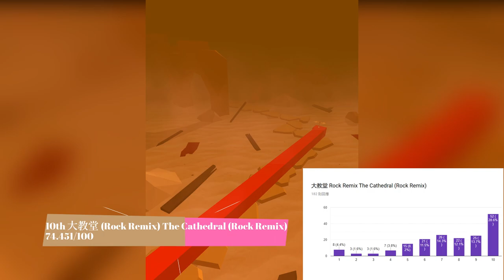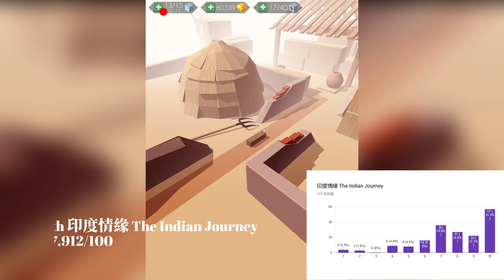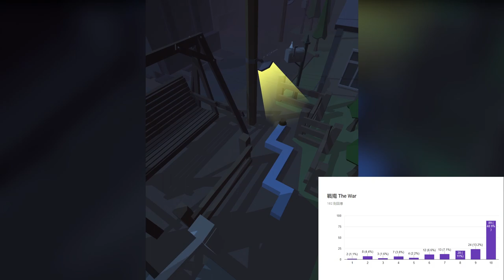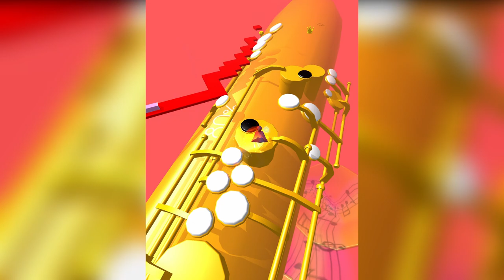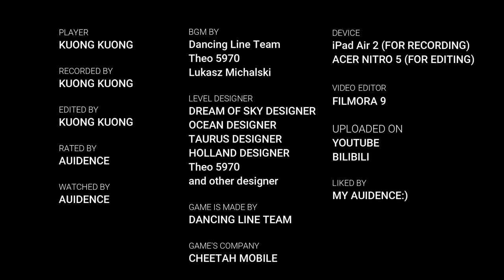Dancing Line - Top 15 BGMs in 2019 跳舞的線 2019年前15名最佳BGM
做得很辛苦，記得分享呀！
在留言區說出你們心中的排名吧！
立即加入我們的Discord伺服器！
DL/RS/RS2中文討論區：
邝邝_KuongKuong:
錄製軟件：iOS內置錄影程式(iOS)
                       Android內置錄影程式(Android)
                       Xbox Game Bar(Windows)
剪輯軟件：Enlight Videoleap(iOS)
                     Cyberlink PowerDirector 16(Windows)
                       Filmora(Windows)
縮圖/桌布軟件：Line Camera(iOS)
                               Adobe Photoshop Mix(iOS)
片頭/片尾軟件：KineMaster(iOS/Android)